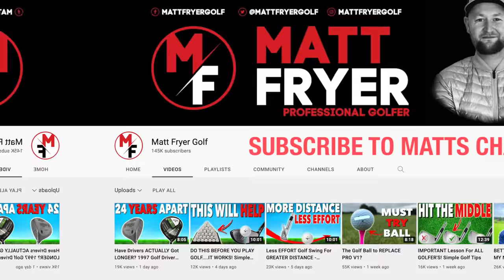Shiels & Finch Vs Carter & Fryer *FULL 9 MATCH special*